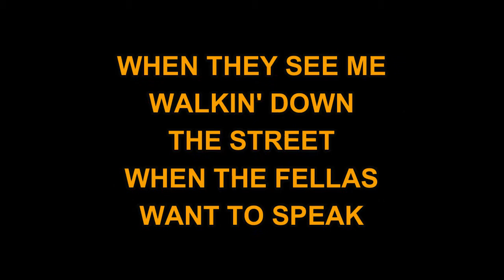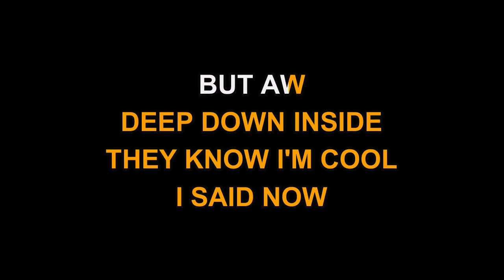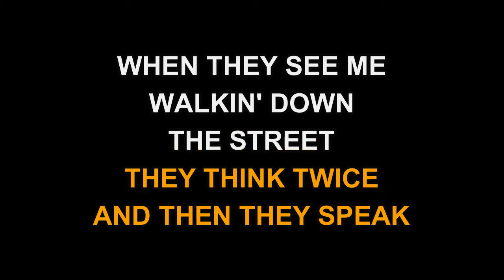Capitols - Cool Jerk (Karaoke EZ Sing)